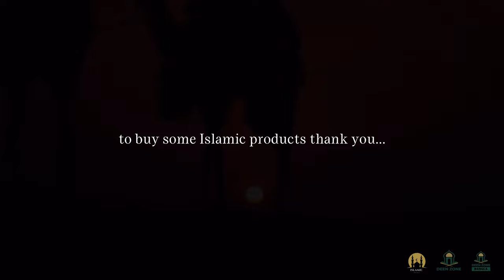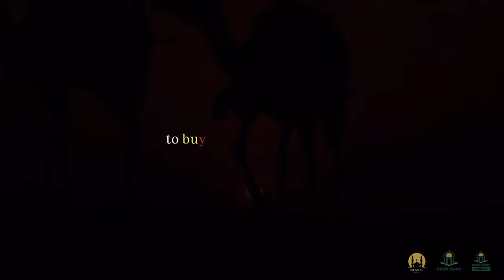ALLAH COMPARES THIS MAN TO A DOG! - ISLAMIC MOTIVATION